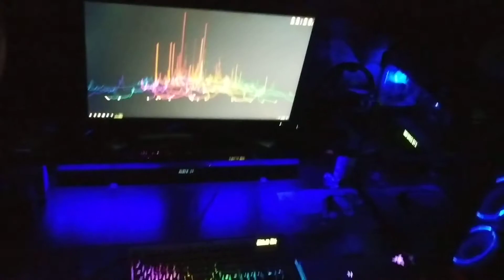Pc music and lights....